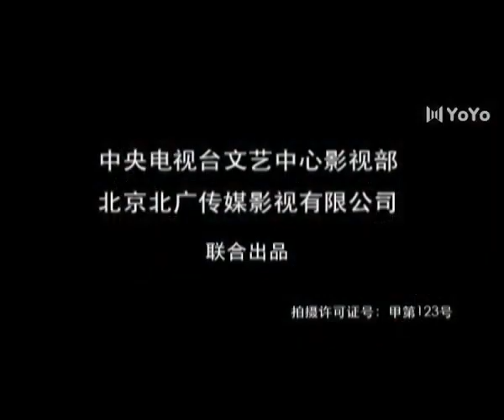杨三姐告状 05丨“辣妹”杨若兮化身清朝版秋菊，为姐伸冤，六告官府（杨若兮/寇振海/蒋恺/邓英）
该剧根据同名评剧改编，讲述了清末民初一桩轰动朝野的命案，少女杨三娥为了替惨死的姐姐伸冤，冲破重重险阻，层层上告，最终使凶手伏法的故事。